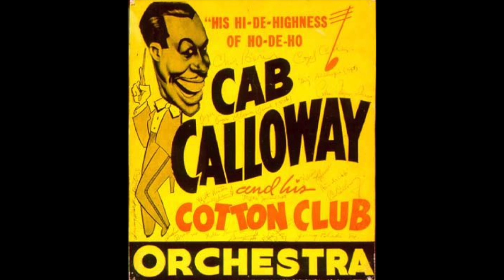Reefer Man-Widespread Depression Orchestra, 1979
The Widespread Depression Jazz Orchestra was a 9-piece jazz orchestra founded in 1972, which released 6 albums between 1979 and 1984. "Downtown Uproar," its first release, included this Cab Calloway classic, "Reefer Man." Stash Records rereleased this and their second album, "Boogie in the Barnyard" (1980) in a special double-length CD. Shared for musicological research and enjoyment.